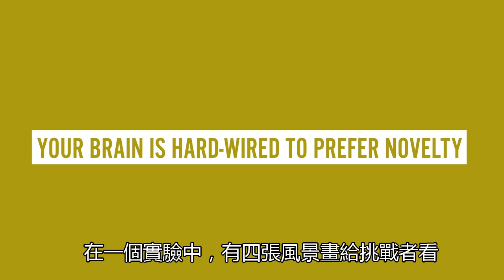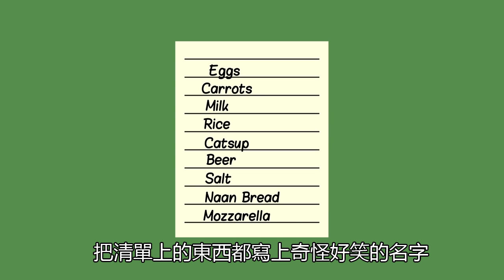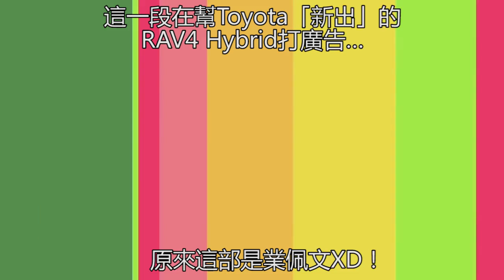【Life Noggin】為何人總喜歡「新」東西?【中文字幕by墨帆】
喜歡這部影片請按下「讚」及「訂閱」!
有甚麼希望我翻譯的也可以留言、私訊、來信告知喔~
我不擁有影片版權，影片僅作翻譯練習
不知不覺就衝破1000訂閱了！
這半年來真的很謝謝大家的支持、鼓勵，
雖然我更新得斷斷續續的，
但是從沒看過訂閱倒退嚕，真的很謝謝大家沒有退訂XD

謝謝各位，這對我自己來說是一個里程碑，
翻譯影片的原意就是希望能讓更多人看到我所學到的知識，
或是分享我看到影片後的WTF跟快樂 XD
真的很謝謝各位！
過幾天可能會拍個小小的感謝影片放在頻道主頁吧！
喜新厭舊畢竟還是人之常情阿~
裡面提到換新包裝的廠商，
不免讓人想到最近的味全阿…

看到結尾時出現的業配真的是WTF XD
好啦人家Life Noggin作者那麼辛苦，
大家一定要去直接關注原頻道，
點他的廣告才有辦法支持到他喔！

記得要去支持原影片喔~